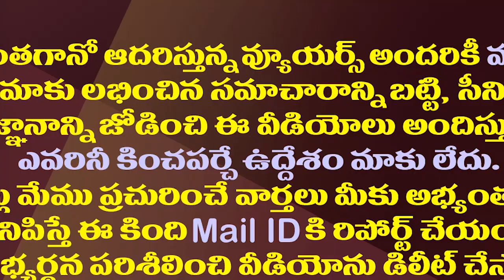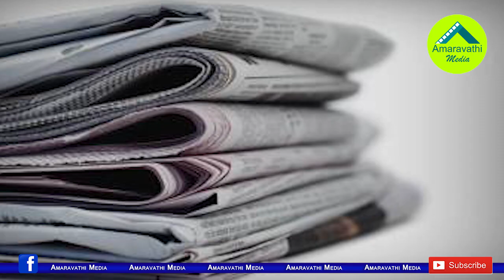జగన్ సర్కారుపై తొందరపడి ముందే కూస్తున్న టీడీపీ మీడియా| TDP Pro Media Targeting Jagan Govt Too Early